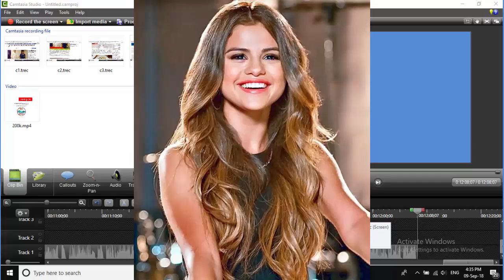ហុង ដា ថា គួច សុកុម្ភៈស័ក្តិសម​ធ្វើប្រធាន​ក្រុម...​, ញ៉ាំ​បាយខ្មែរ​​ជាប់​ជា​​ភោជនីយដ្ឋាន